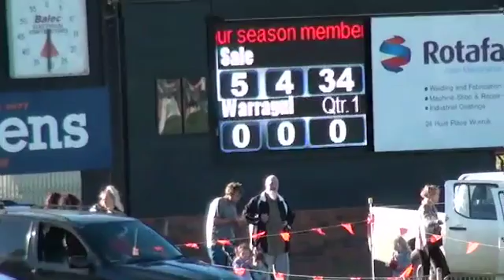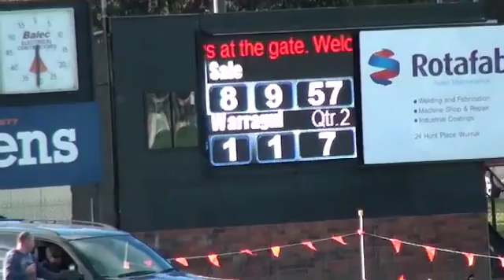GippslandFL_RD7 Sale vs Warragul 1st Half.mov